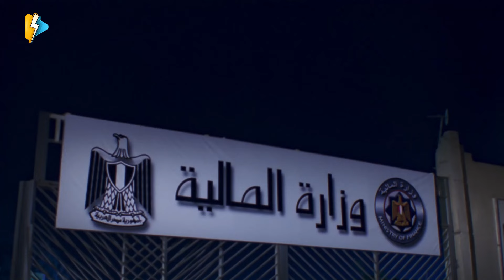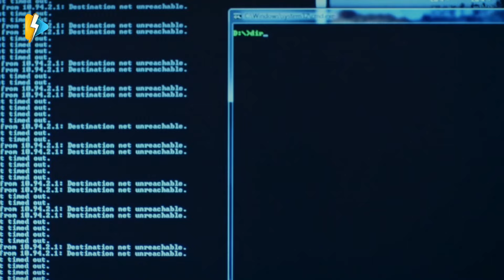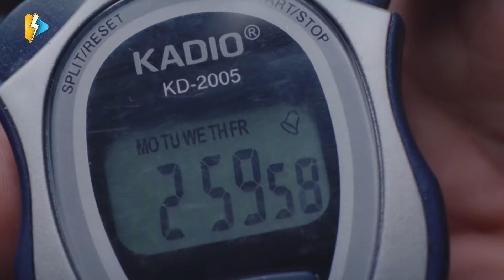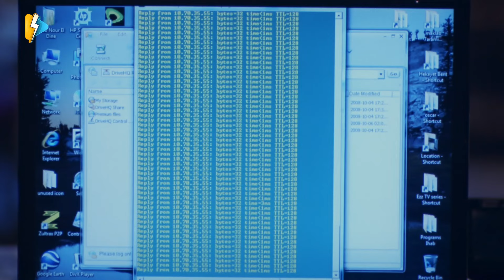ماجد الكدواني كان فاكر انه شريف سلامه هيطلع ابن اصول طلع عيل زباله 😂 ده انت صفيحه ياض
MAKLAB HARAMEYAH | Maklab 7ramya
░ فيلم مقلب حرامية كامل | بطولة محمود عبدالمغني و ماجد الكدواني وصلاح عبدالله
| MAKLAB HARAMEYAH  Movie : ░

تدور أحداث الفيلم في قالب من الكوميديا والتشويق واﻹثارة حول عصابة من اللصوص الظرفاء مختلفي التخصصات، والتي يلتقي أفرادها من أجل التخطيط للشروع في سرقة العمر.

بطولة:
محمود عبدالمغني
  (سيد استك)
شريف سلامة
  (صلاح سقاطة)
أحمد صلاح السعدني
  (زكي كود)
ماجد الكدواني
  (توفيق آلارم)
صلاح عبدالله
  (جابر)
إيمان العاصي
  (شيرين)
عمرو يوسف
  (علي مللي)

 تاليـف : وائل عبدالله
 اخـراج :  سميح النقاش

░  MAKLAB HARAMEYAH - Movie: ░